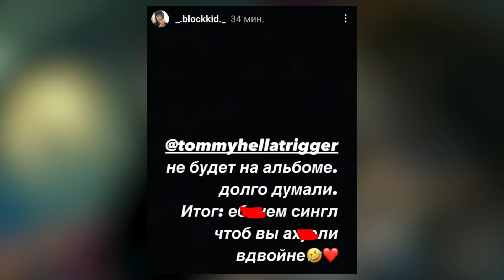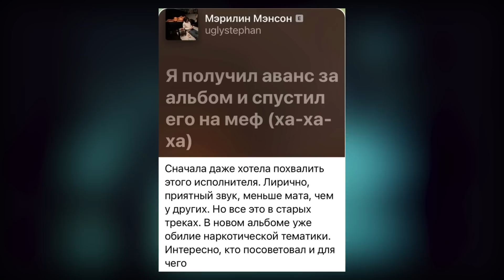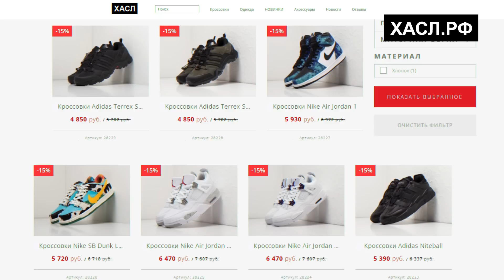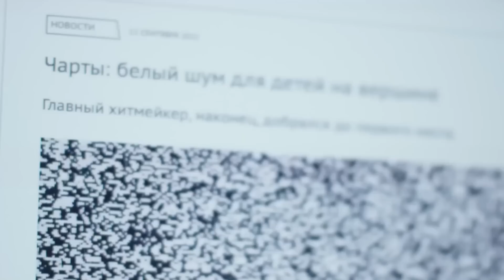ЛУЧШИЕ НОВИНКИ НЕДЕЛИ / Альбом года, Rocket, Og Buda, Scally Milano и др.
В этом ролике я расскажу вам про лучшие рэп-новинки вышедших за прошедшую неделю. Надеюсь я помогу вам добавить новой музыки в ваш плейлист. Ну а сегодня в выпуске мы рассмотрим клипы и песни таких исполнителей как: Rocket, Scally Milano, Guf, Saluki, Markul, Thrill Pill  и др.

Список песен:
SALUKI feat. ATL - LAGG OUT
SALUKI feat. FEDUK, FRIENDLY THUG 52 NGG - BOY$
SALUKI - ВЫЛЕЧИМ
OG Buda - Для Тебя (Пусто)
OG Buda - Мучаешь
THRILL PILL - Умираю 2!
THRILL PILL - Моя Вина
Смоки Мо, GUF, DJ Cave feat. Lil Kate - Станция
Смоки Мо, GUF - Факты
ROCKET, LILDRUGHILL - Everything Is Fine
FLESH - Vogue
LIZER - Скучать
LIZER - Улыбаюсь
BALOR x KAPELLON - DIRECT
ЛСП - Вечная весна
ENTYPE - ХИП-ХАП
Скриптонит feat. Benny The Butcher - Smoke
Хаски - О любви
Miyagi & Эндшпиль - По полям
PUSSYKILLER - В отеле
Баста, HammAli & Navai - Где ты теперь и с кем
iann dior - start again
iann dior - do it all
YoungBoy Never Broke Again - Take Down
YoungBoy Never Broke Again - Hustle
The Weeknd, Future - Double Fantacy
6ix9ine - WAPAE feat. feat. Angel Dior, Lenier,  Bulin 47 (Official Music Video)